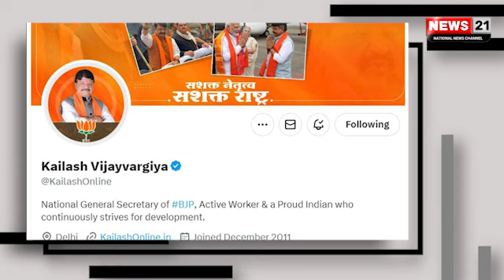देश दुनिया की 10 बड़ी खबरे,टॉप 10